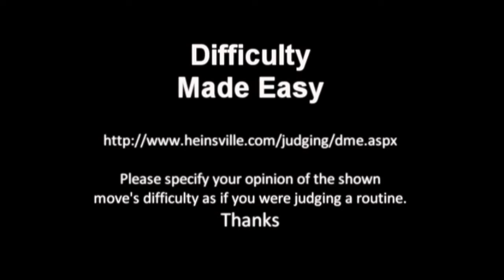Freestyle Frisbee Diff Made Easy: Double Spinning Barrel Roll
Difficulty Made Easy

Double Spinning Barrel Roll

to vote on this moves difficulty.